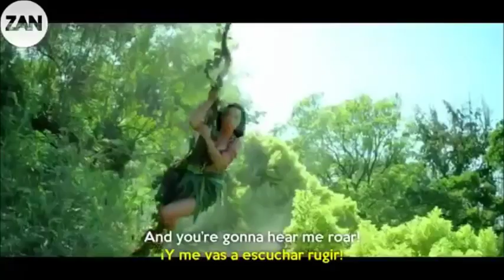Guilty Pleasure Song Mashup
I'm long overdue for another mash-up, so behold: my guilty pleasure songs. I decided to mash four of them together for fun: "Roar" by Katy Perry, "Brave" by Sara Bareilles, "Tonight, Tonight" by Hot Chelle Rae, and "We are Never Ever Getting Back Together" by Taylor Swift. These songs actually went together really well!